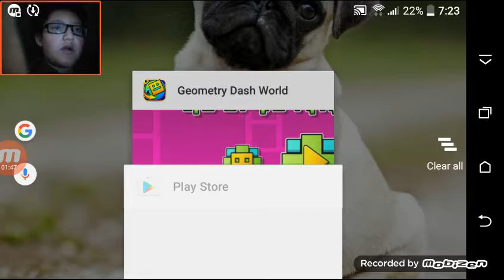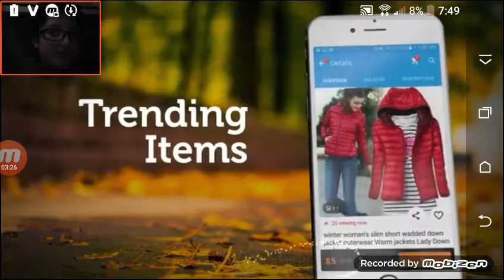Let's play geometry dash World l world 1 1-3